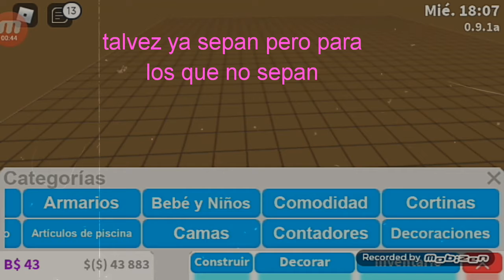🕷ACTUALIZACION DE HALLOWEEN🕷/BLOXBURG👻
❤chicos espero y le den mucho apoyo a los videos me tardo mucho en hacerlo y editarlo ❤